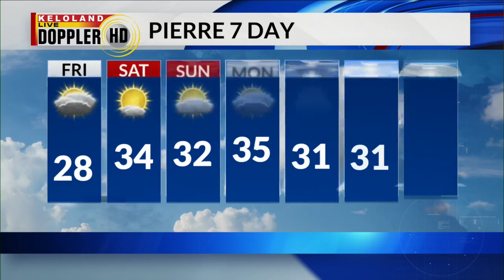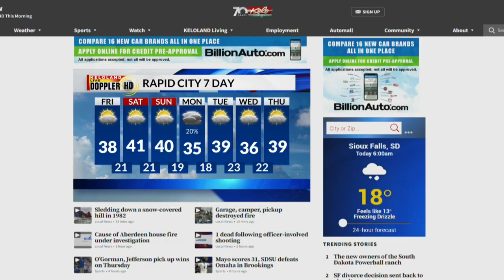Officer-involved shooting; SDSU coach to retire; Man wanted for kidnapping